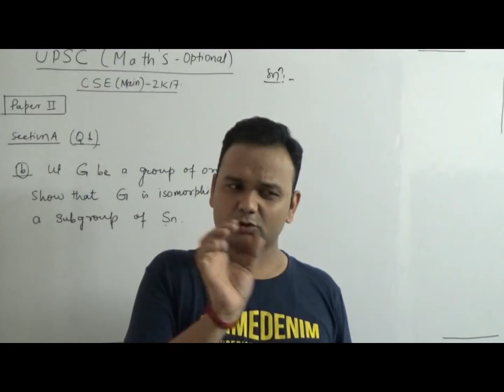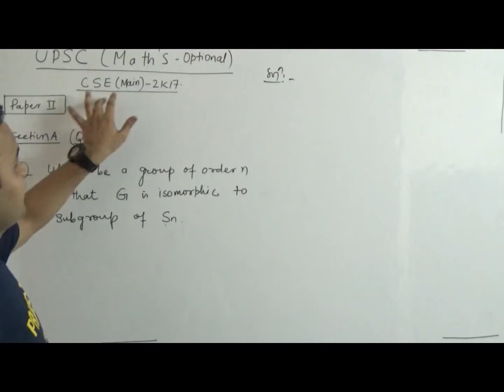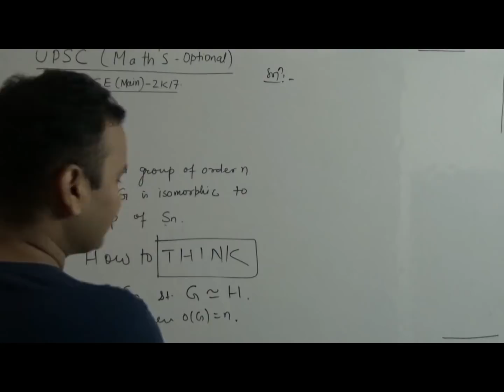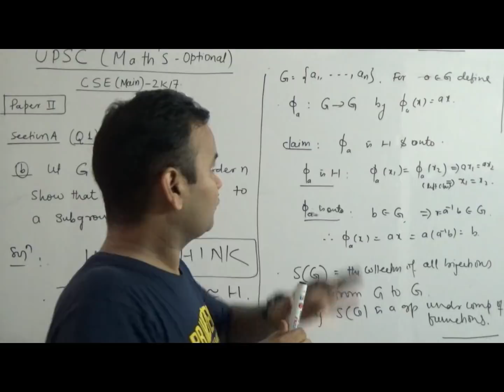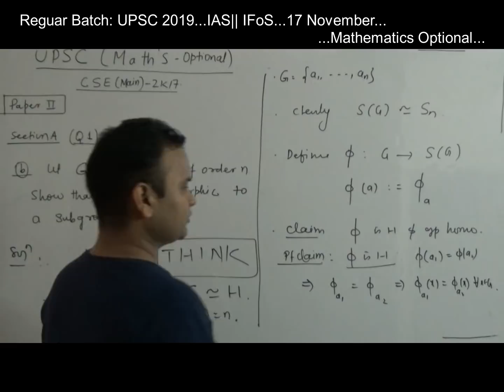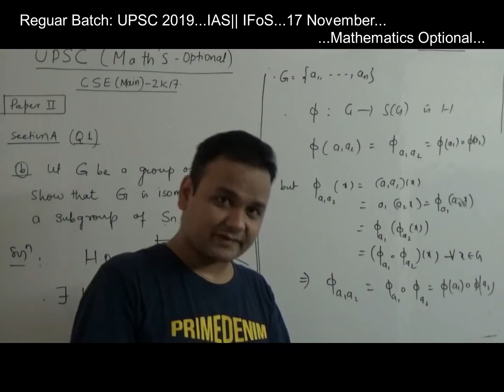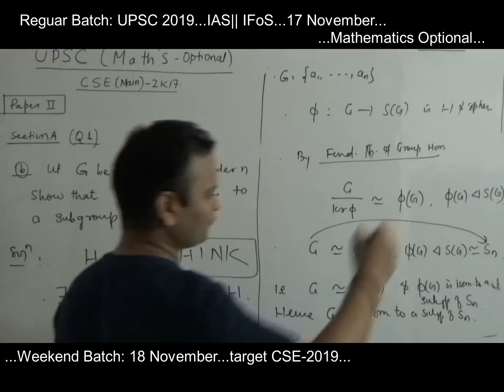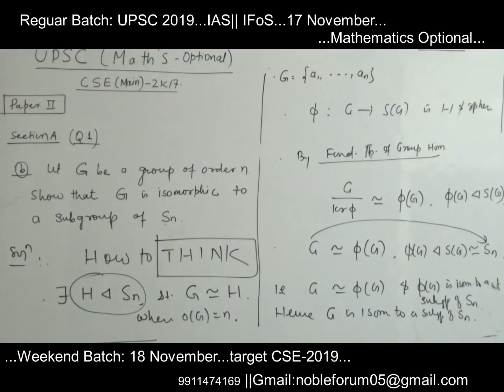IAS | IFoS | MATHS OPTIONAL| CSE-2017 Solved| Symmetric Groups| Lecture 01.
Target Batch: IAS | IFoS | UPSC2019 | 17 November | Maths Optional. Six Months Course duration.

In this video we will talk about suprimum and Infimum of a function on a certain interval.

Mr. Sumit Kumar, was an Integrated PhD student at IISc Bangalore. After that he went to IMSc Chennai to do research in Number Theory. He was also selected at HRI, Allahabad as a PhD student. He secured AIR 01 in JNU-MCA, AIR 05 DU-MCA and AIR 08 PUNE-MCA.

Through his sincerity, dedication and hard work, he earned respect from his students and became very popular amongst the student fraternity, as Sumit Sir, for his in-depth subject knowledge, unmatched teaching skills.